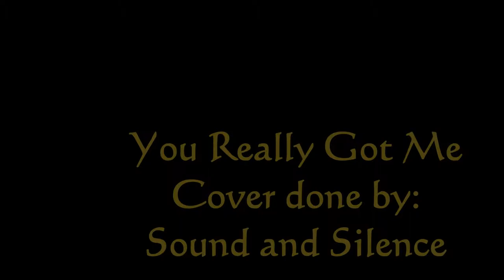You Really Got Me by the Kinks Cover by Sound and Silence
Sound and Silence playing the Kink's "You Really Got Me" at the Hermosa Saloon.